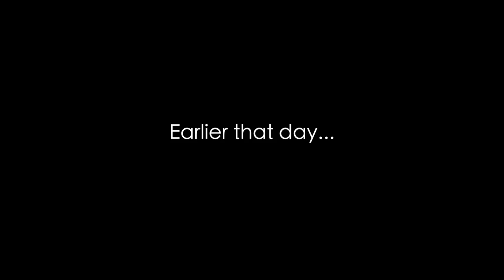Minecraft Roleplay | TRAPPED! (Part 1)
Nick, did you put those there? Oh no...

Can we make it to 100 Likes? Likes help us make more awesome Minecraft videos!

In this minecraft roleplaying roleplay! Nick & Jordan roleplay some roleplay in minecraft mc roleplay!!!

Wait...HOW WILL WE ESCAPE FROM OUR HOUSE!? HELLLLP!!!

♦Follow our Google Plus (It'll help you find our new videos!)